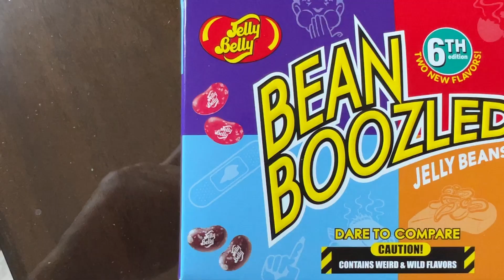The Bean Boozled CHALLENGE!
What's up everyone! In this video me and your favorite characters take on the bean boozled challenge! Just doing this made me sick to my stomach but it was fun to film and I certainly hope you all enjoy it!